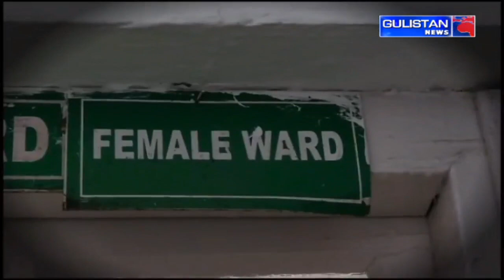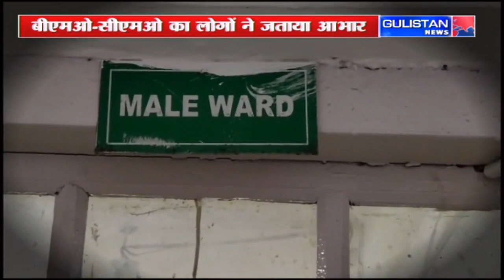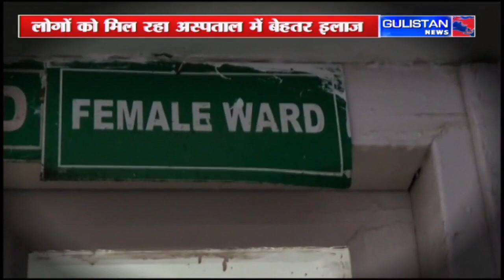Jammu and Kashmir || Hindi News